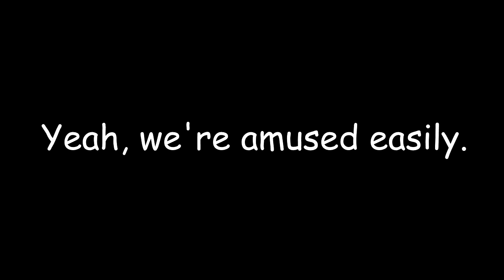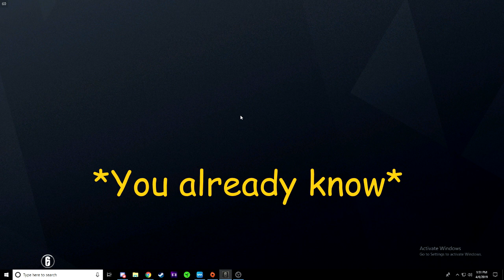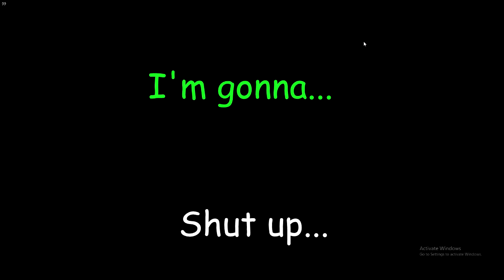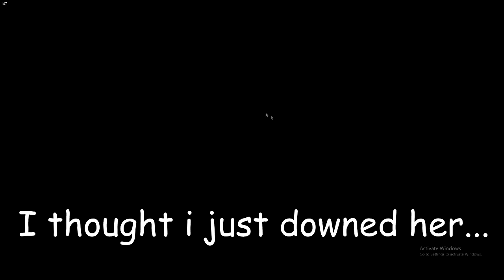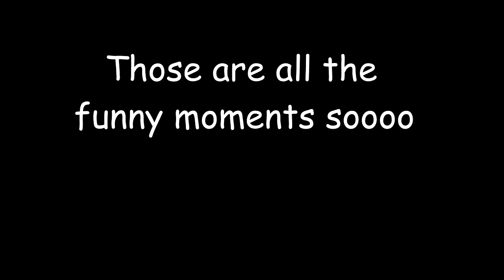Single-digit IQ Siege Moments